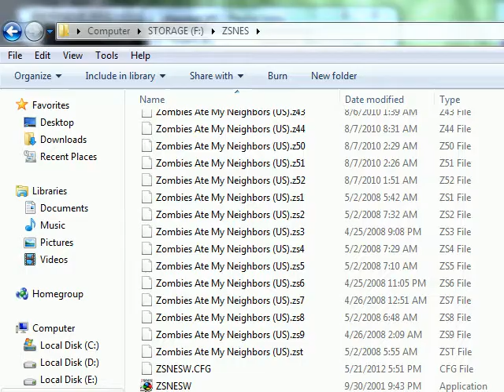Let's Play Final Fantasy Mystic Quest pt 2 - The Earth Crystal,The Focus Tower and Enter Phoebe.avi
We encounter the mysterious treasure hunter Tristam at the Sand Temple who makes us a deal. We help him in the Bone Dungeon and he gives us the Elixir to cure Kaeli. We take on the dungeon and defeat the boss Flamerus Rex and get the first crystal, the Earth Crystal. Later we make our first trip to the Focus Tower and get the cute yet powerful mage Phoebe and help her rescue her grandfather Spencer.